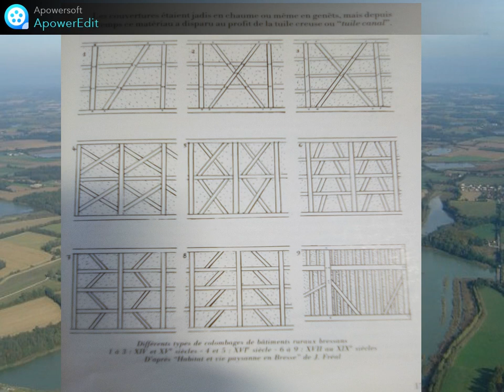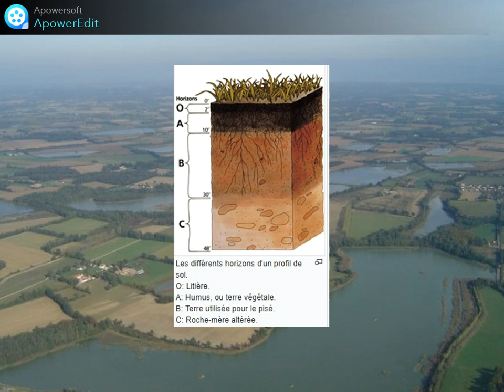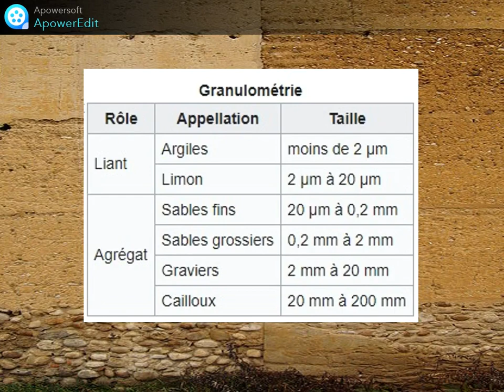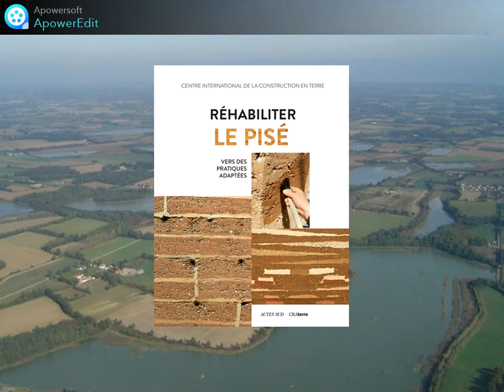9 L'architecture traditionnelle en Dombes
Droits d'auteur :

 (auteur : Paul C. Maurice, non modifiée)
 (auteur : Chabe01, non modifiée)